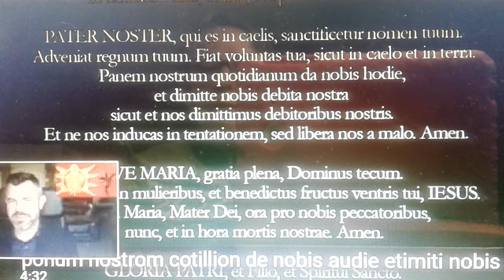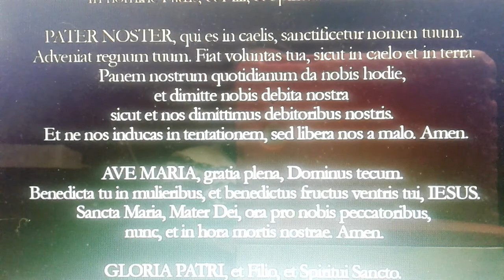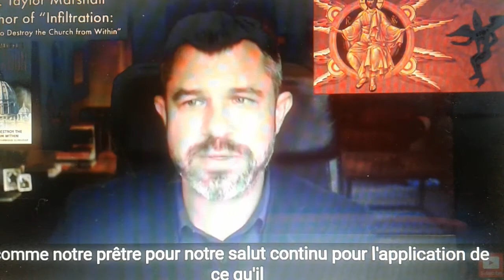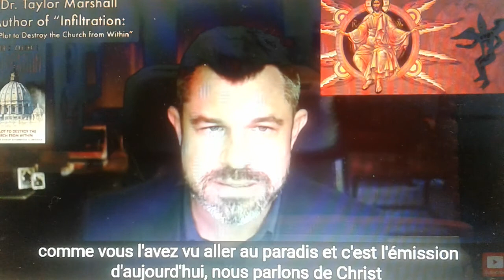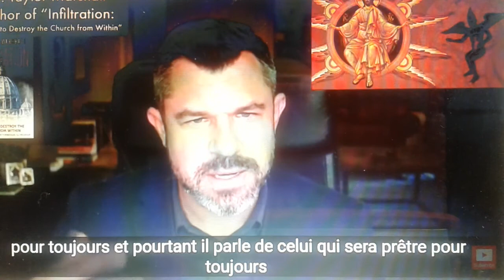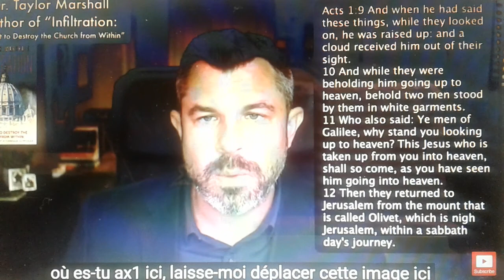L'Antichrist (explication d'abord de l'Ascension )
Source Dr Taylor Marshall